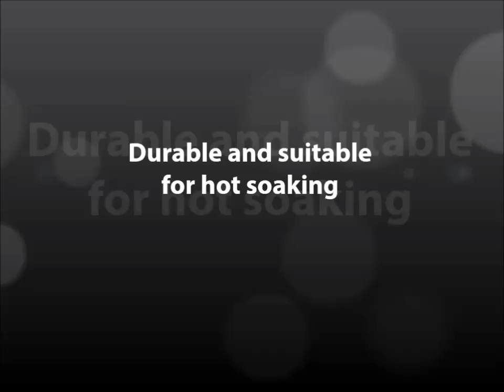Portable Hot Bathtub for Deep Soak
Bathtub is portable, plastic and durable for hot soaking adult use.